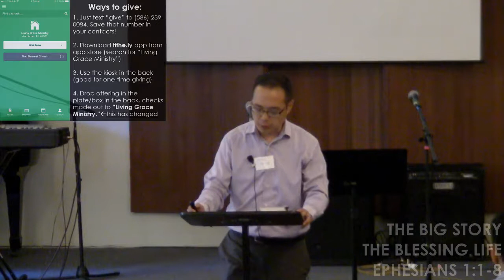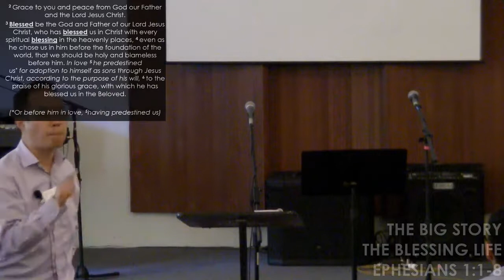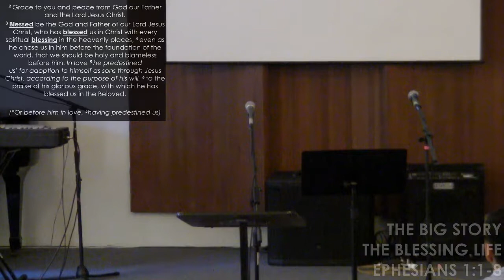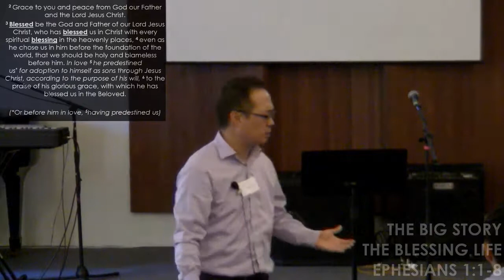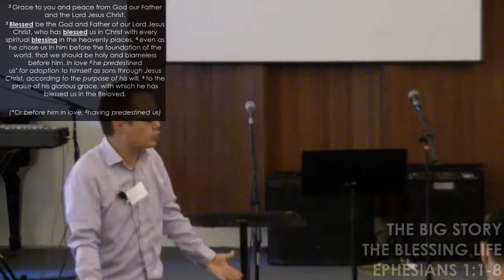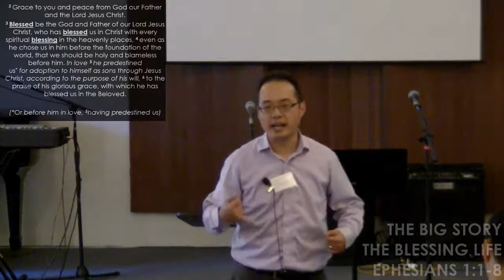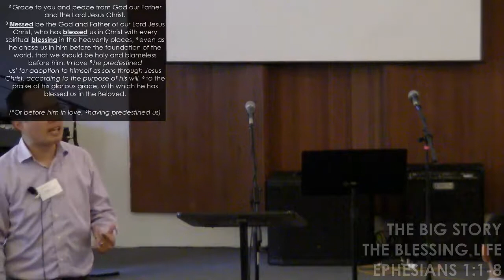The Big Story - The Blessing Life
We are obsessed with living a blessed life... and this is God's
desire--the truth is God has given you EVERY blessing, but to live
the big story God has for you, it is a life where we are also BEING a
blessing.